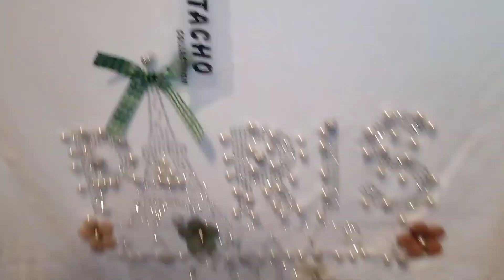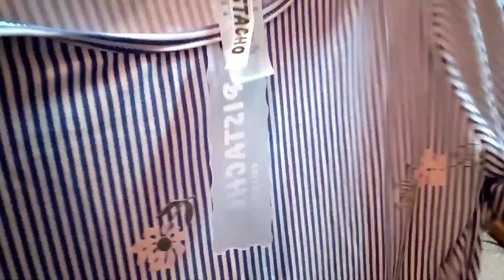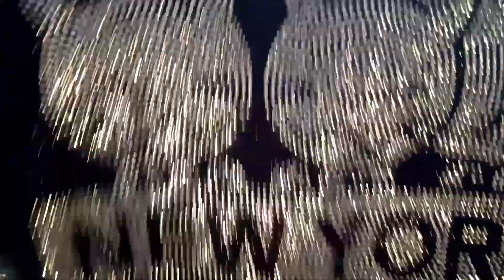Blusas de 40 60 y 80 pesos Emprende tu Negocio (buenas ganancias)👍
les agradezco infinitamente por visitar mi canal🙏
Realizó tus compras por comisión
Novedades Lee ➡️ 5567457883 para servirles

Tiendas de blusas; LECUMBERRI # 22
teléfono de su local: 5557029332